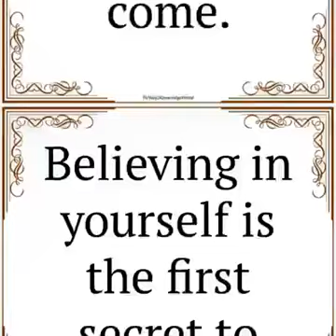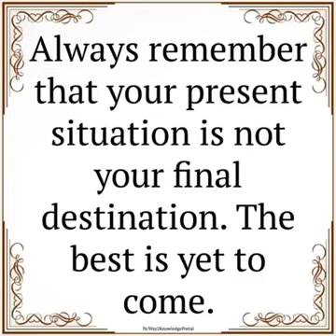Company is #£€$¥comedy(28)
Co. Pu, ter comedy club and other events